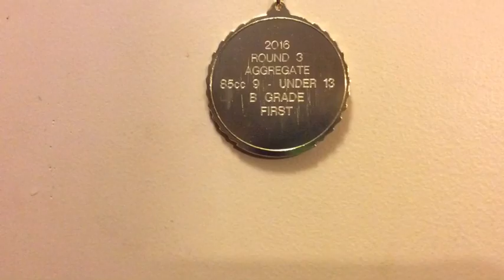NUNAWADING MX TRACK ROUND 3 85cc SW B GRADE 2016 (GoPro)